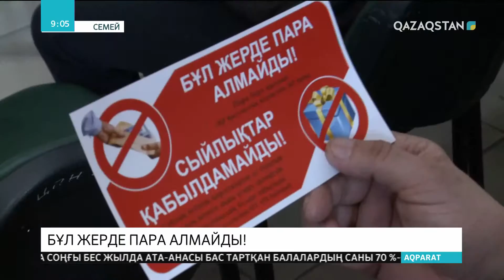Семейлік жастар жемқорлыққа қарсы шара ұйымдастырды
Семейде «Шығыс - адалдық алаңы» акциясының аясында белсенді жастар жемқорлыққа қарсы шара ұйымдастырды. Жастар ресурстық орталығы, «Jas Otan» жастар қанаты мен Полиция департаментінің мамандары қаладағы мекемелерді аралады. Алғаш болып акция мамандандырылған Халыққа қызмет көрсету орталығында өткізілді. Жастар тұрғындарға сыбайлас жемқорлыққа қарсы заң қатаң екендігін түсіндіріп, заңның баптары жазылған парақшаларды таратты.